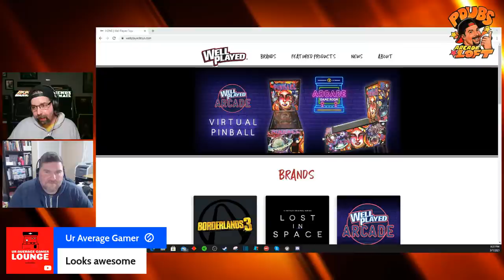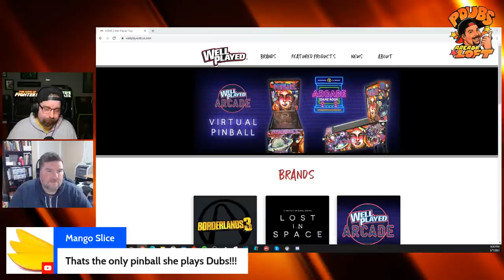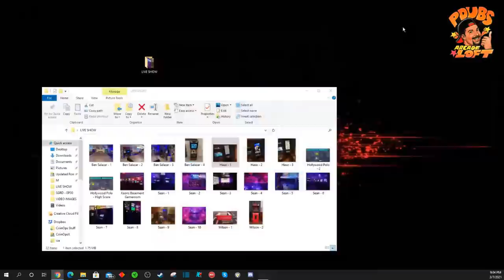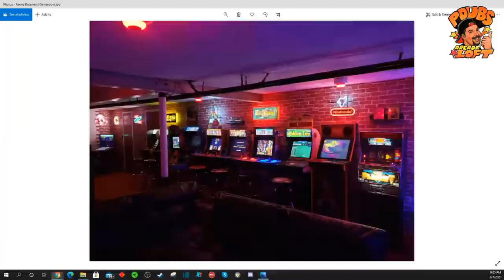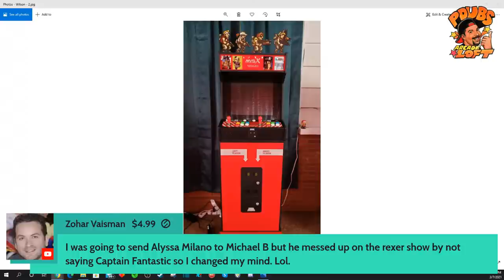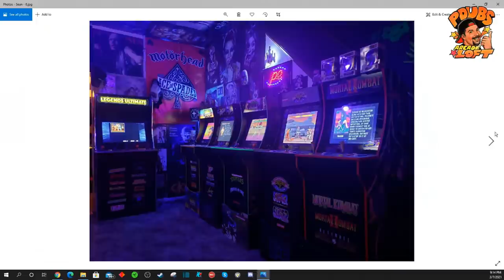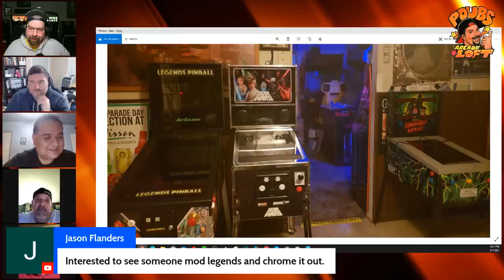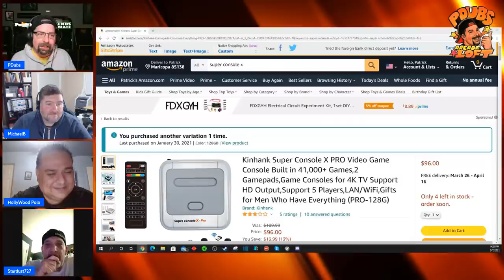Subscriber Game Rooms! Super Console X! Pinball Talk! Chill and Chat!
I Hate Mondays - but I love hanging out with viewers of the channel!  Let's have a Chill Chat and catch up on the Arcade & Gaming News, my experience with the Super Console X, and highlight some of our favorite game rooms and mods sent over by our Channel Members and Subscribers!  Also - what happened with those stickers?